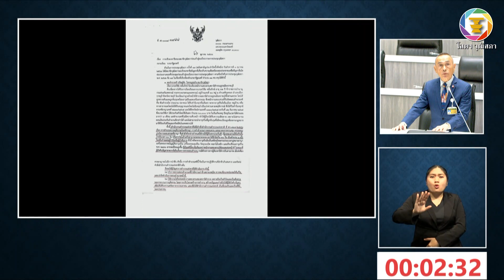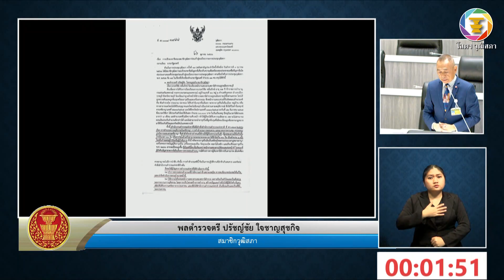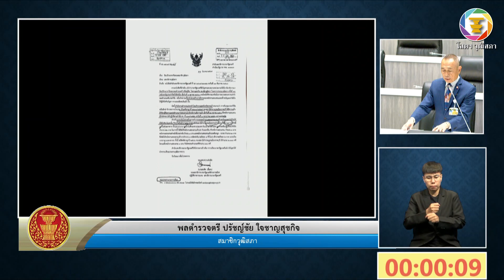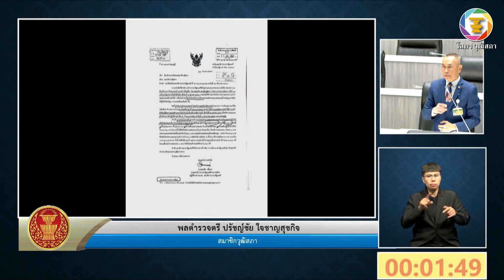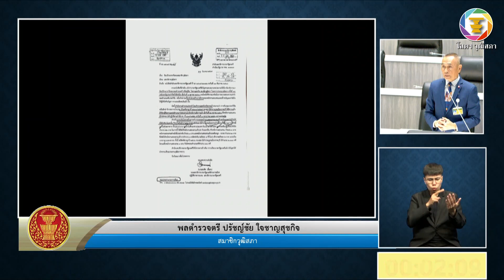พลตำรวจตรี ปรัชญ์ชัย ใจชาญสุขกิจ สว. ปรึกษาหารือ เรื่อง การตอบข้อหารือของสมาชิกวุฒิสภาไม่ตรงตามฯ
พลตำรวจตรี ปรัชญ์ชัย  ใจชาญสุขกิจ สว. ปรึกษาหารือ เรื่อง การตอบข้อหารือของสมาชิกวุฒิสภาไม่ตรงตามประเด็นคำถาม